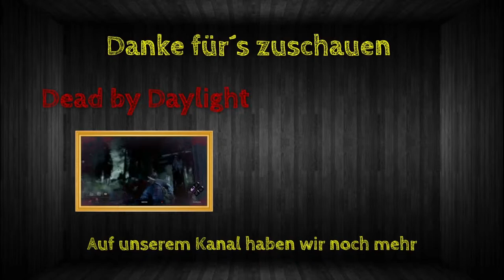Rainbow Best Moments [#076] - Die "perfekte" Planttaktik